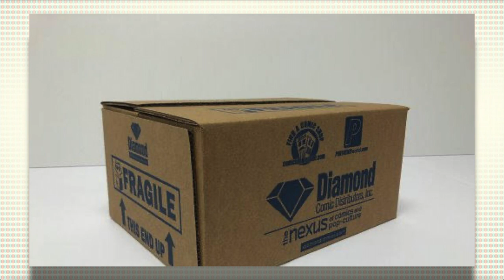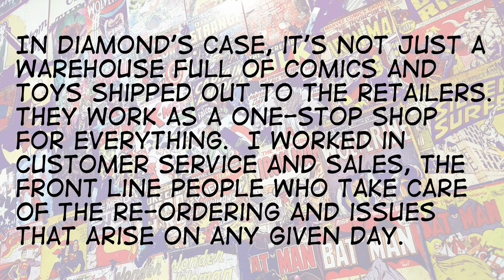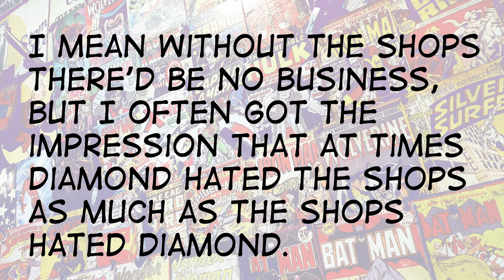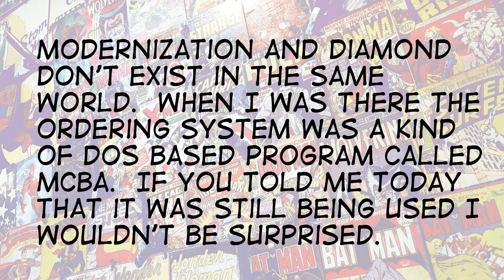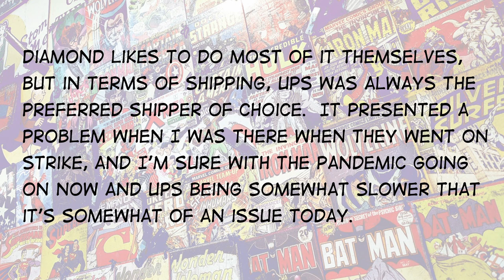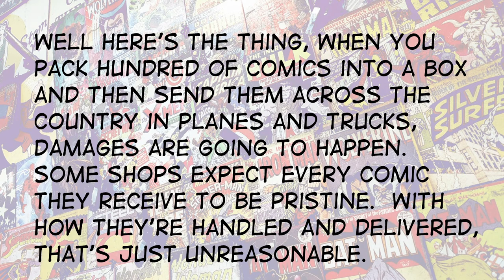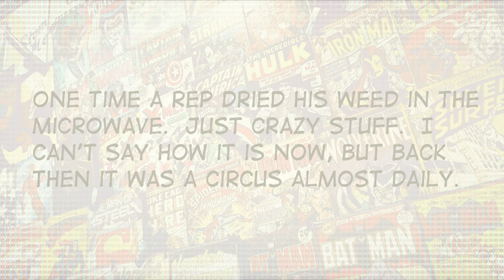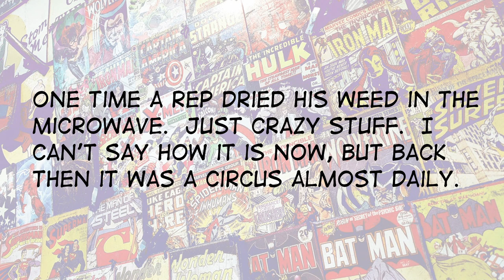A view from the inside: a look at Diamond Comics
We've heard a lot about Diamond Comics recently, and internal problems that had been discussed for years by retailers were brought into sharp focus with the departure of their prized account: DC. But what is it really like inside Diamond? We get some solid information from inside of Diamond from someone who worked there, who clears up what is accurate and what is a myth... and hopefully teach us a bit more about what it is that a distributor like Diamond does anyway.